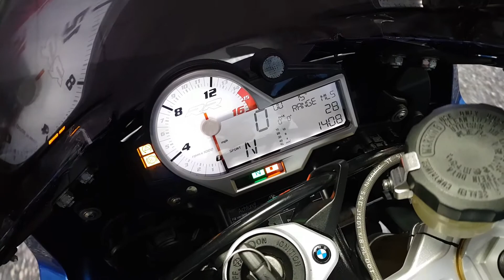2015 BMW S1000RR - CMC South Wales